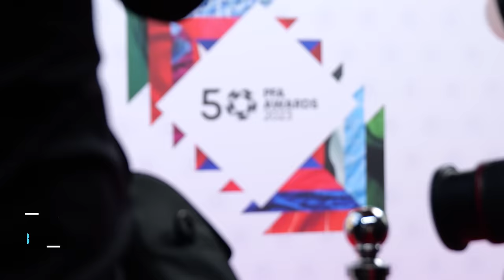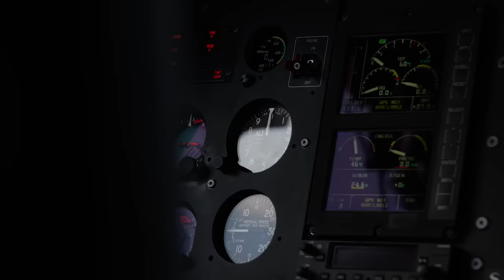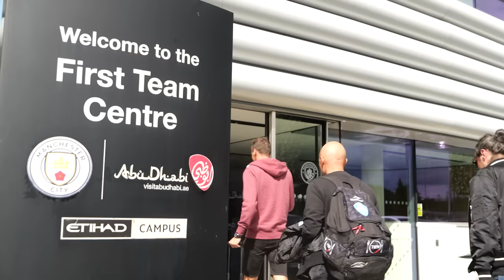ERLING AWARDS! | INSIDE CITY 445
Go behind the scenes as Erling Haaland picks up two awards in a week, the squad train hard on the training ground and Brazil comes to Manchester on Bahia Day!